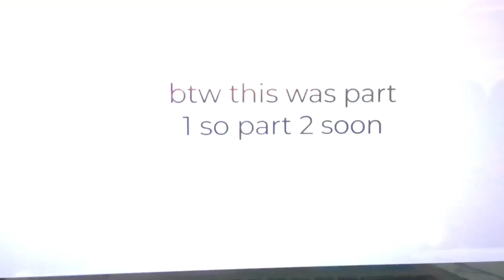Skibidi toilet 77 part 1 (fanmade)